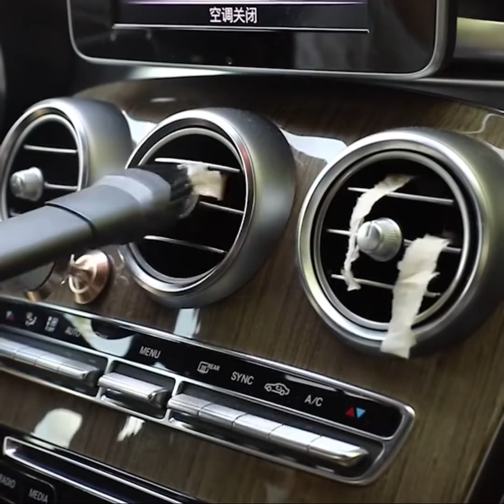CAR VACUUM CLEANER